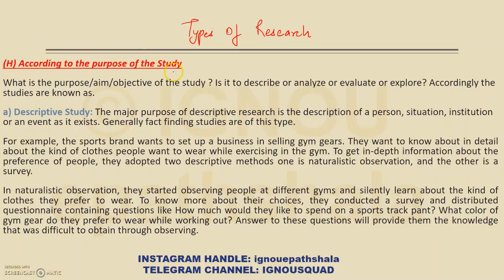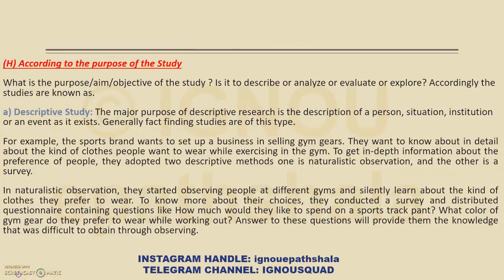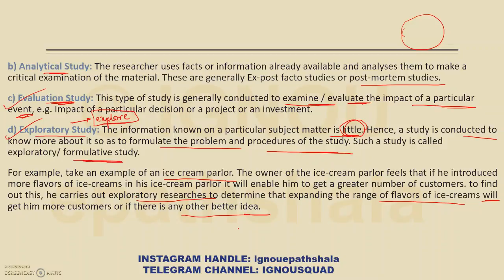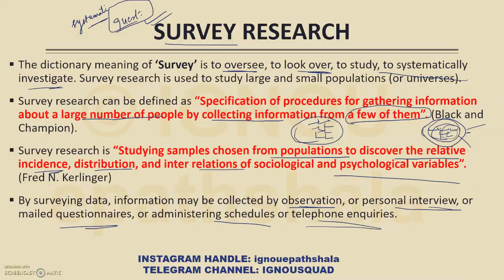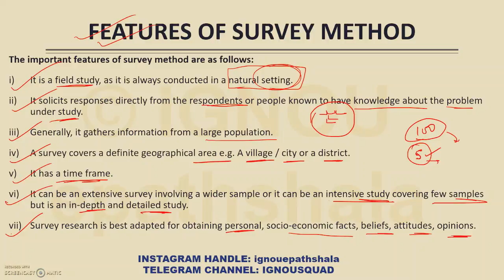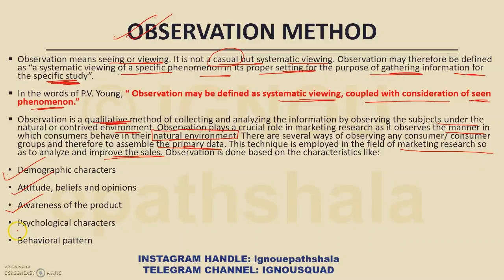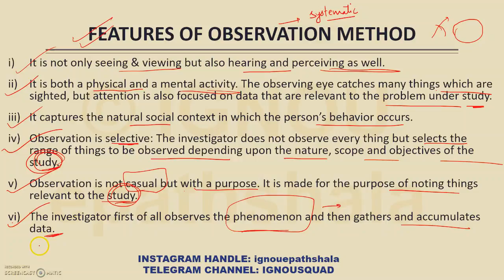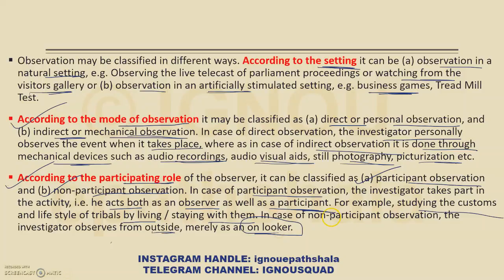INTRODUCTION TO BUSINESS RESEARCH: METHODS OF RESEARCH | UNIT-1 | MCO-03 | IGNOU | M.COM | (PART-3)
This video will give you insight into what is research, the relationship between science and knowledge, significance of research in business, and types of research